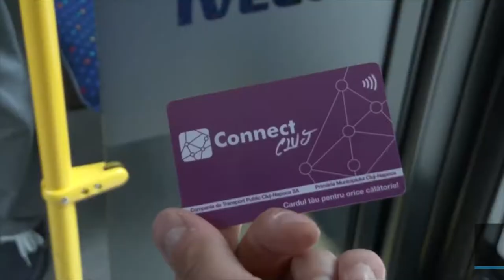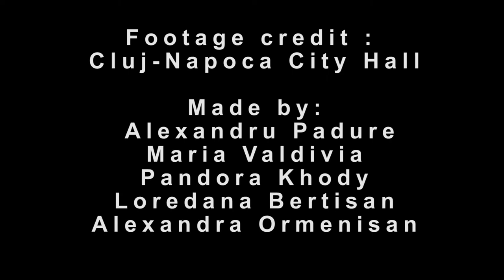INsPIrE Project - Smart City Feature - Team 3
Innovative educational and media practices for an inclusive and participatory Europe – Bridging the gap between university and non-formal education
(INsPIrE) - Feature made during the Cluj workshop 16-18 of May 2018